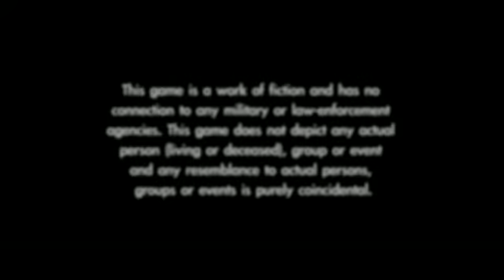Time Crisis 4 E3 Trailer